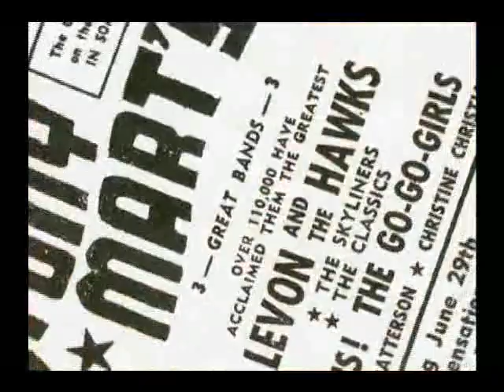Bob Dylan & The Band - Down In The Flood Part 2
One of 2012s best music DVDs, this film  tells the whole story of the hugely significant collaborations these two giants of American music undertook in the 1960s and 1970s.